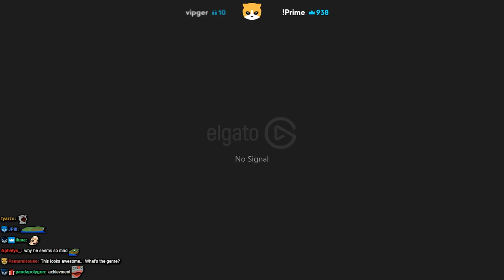Lirik plays Cult of the Lamb [Part 1]